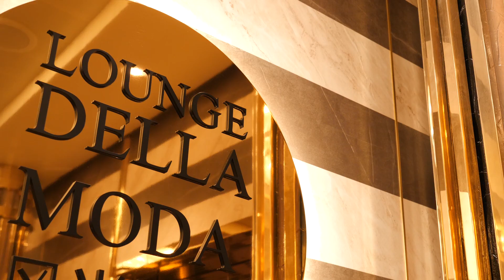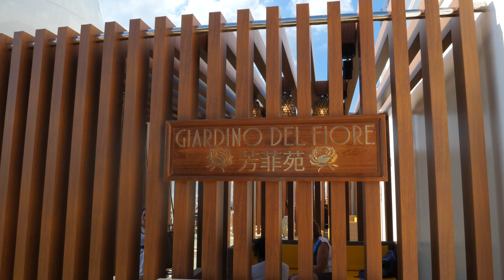Costa Firenze, escale inaugurale à Marseille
Dans le cadre de la reprise progressive, le dernier-né de la flotte, le Costa Firenze a débuté son premier itinéraire international combinant la France, l’Italie et l’Espagne, faisant une escale inaugurale à Marseille de 8h à 17 le samedi 18 septembre 2021.

👉 Rendez-vous sur TourMaG.com pour en savoir plus sur le Costa Firenze